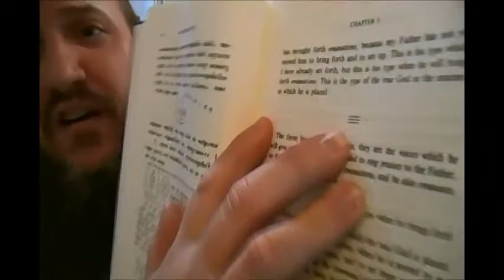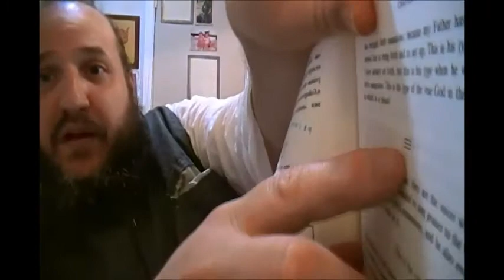Destiny of Man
Today we discuss the destiny of man according to the writings of the early Christian Churches.  To learn more about the Church of Jesus Christ of Latter-Day Saints, please